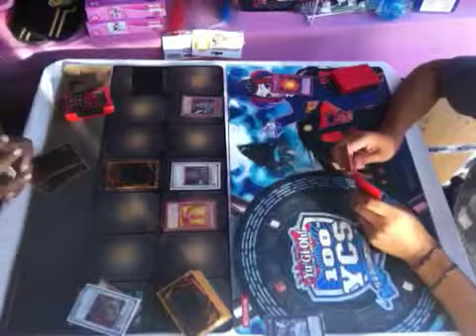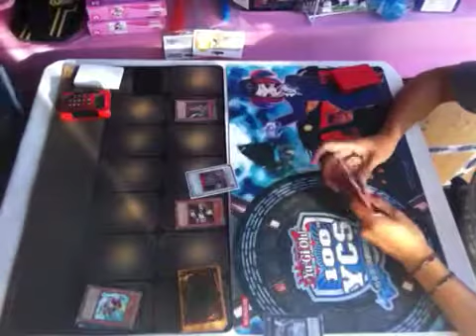TheCollector6741 vs Johni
I finally have a video of me against johni at the Swapmeet. Enjoy :)